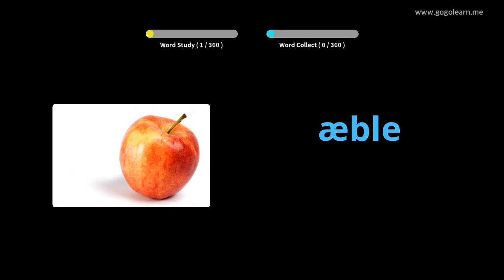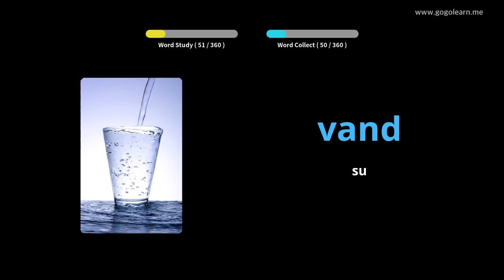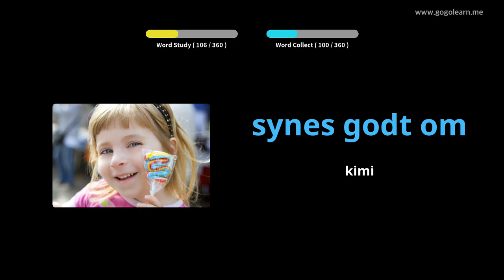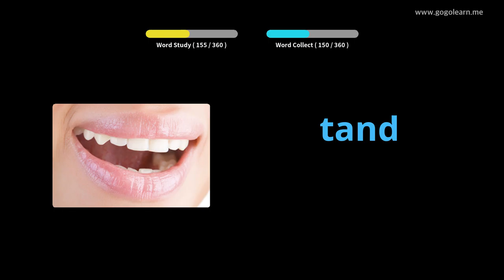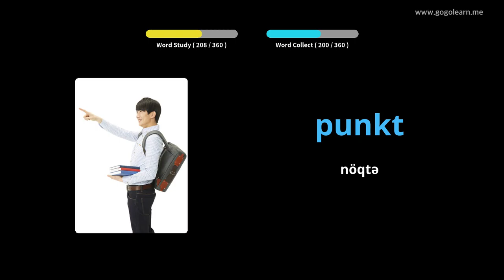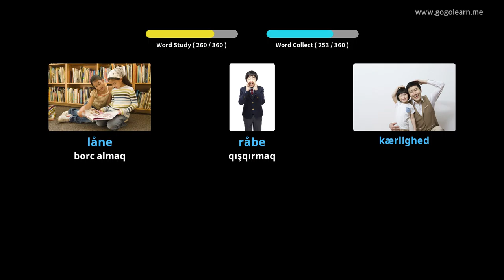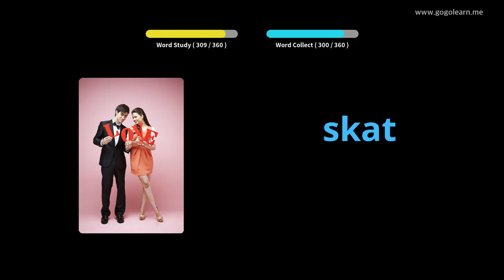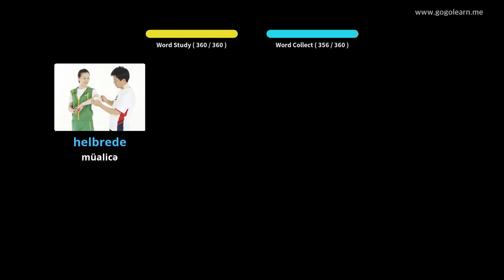Foghlaim le Danmhairgis Pictiúir | Focal Danmhairgis Leanaí Bunúsacha | Golearn